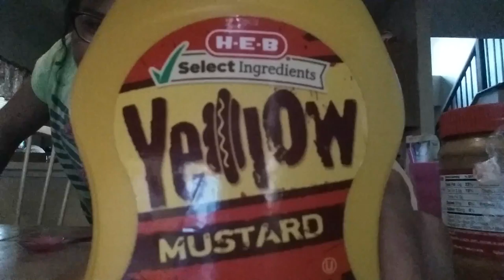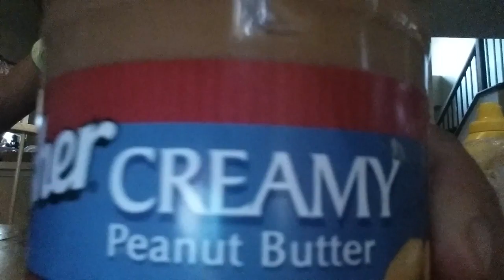October 11, 2017